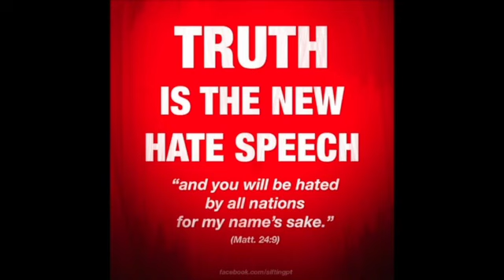Snares Are Being Set For Modern Women- Rapper Sukihan Sold Her Soul! | 🔥Closer To YAH Ministries🔥